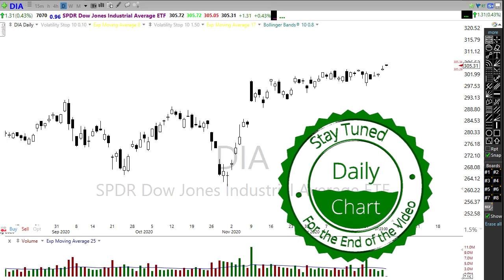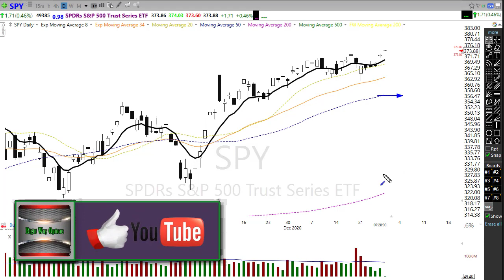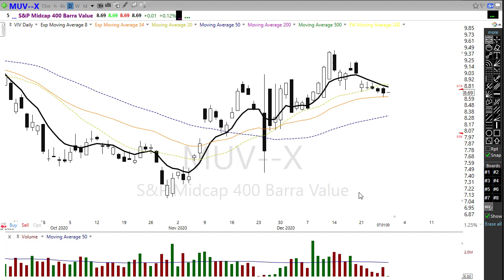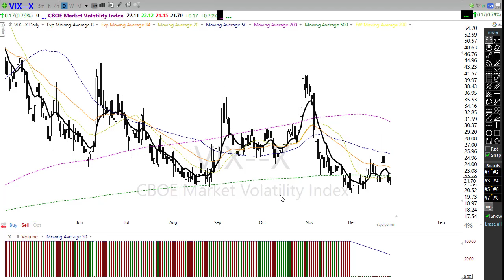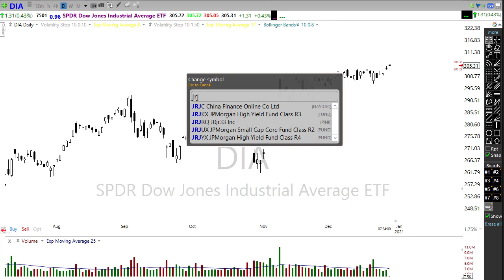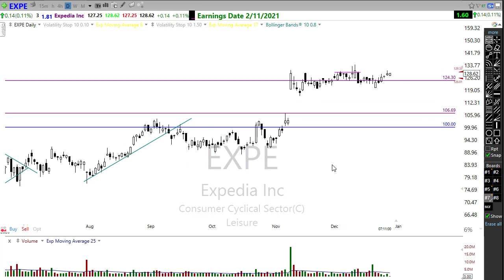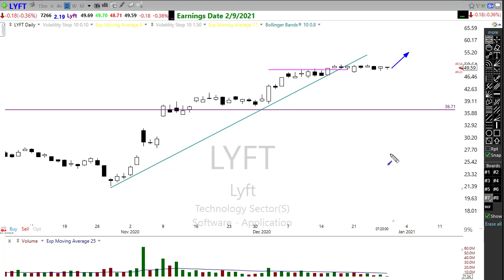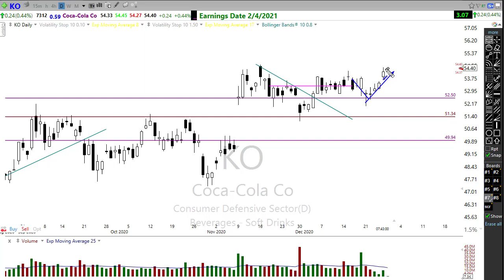Morning Market Prep | Stock & Options Trading | 12-29-20